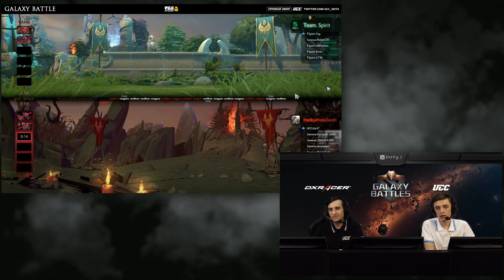Galaxy Battle || Team Spirit vs HFZ || map 2 || bo3